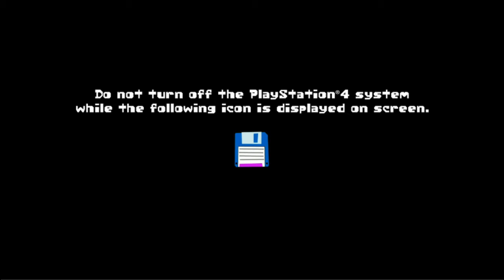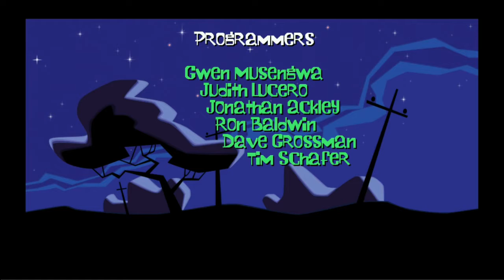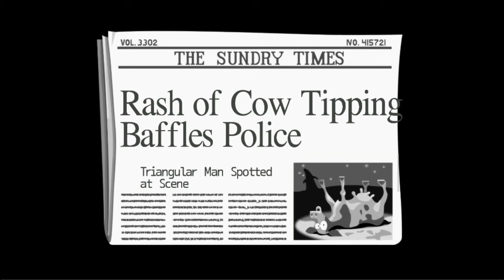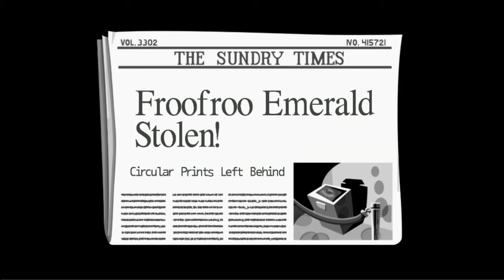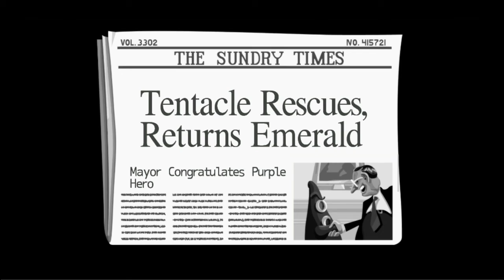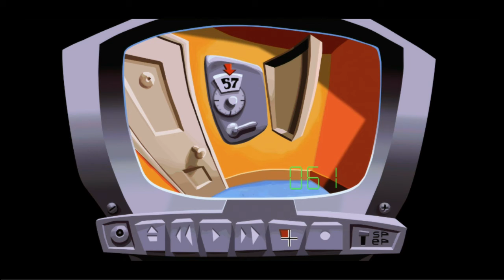Day of the Tentacle Remastered (osa. 1) - Gaiwi Striimaa!!